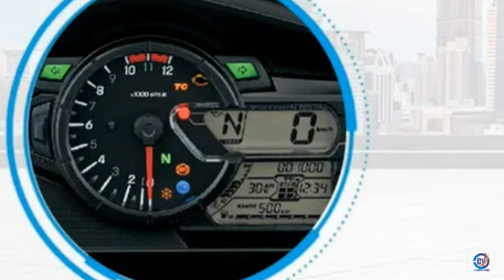Suzuki v strom 650xt bike photos short video | photos of SUZUKI BIKE